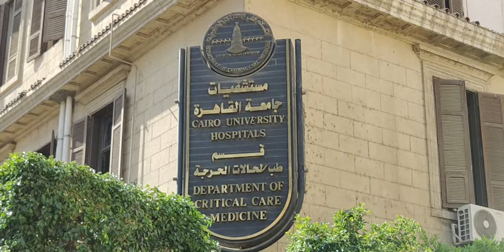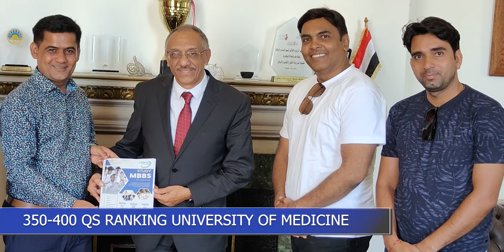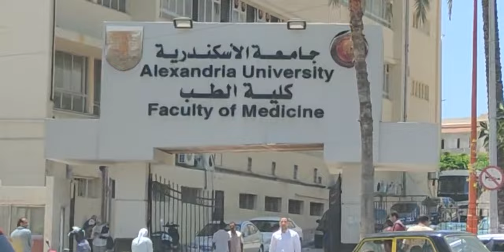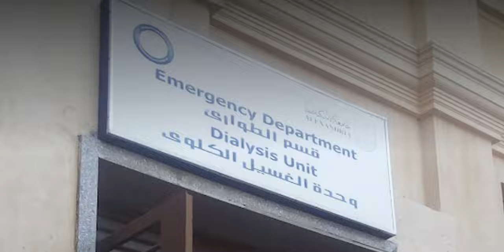Alexandria University Faculty of Medicine | MBBS in Egypt | Hospital Hostel Duration Ranking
The Faculty of Medicine of Alexandria was Established in the the modern era in 1942
Alexandria University is ranked 1001+ worldwide based on Times Higher Education's World University Rankings 2020. Alexandria University is ranked 801-1000+ worldwide based on QS World University Rankings 2021. It is ranked 701-800 worldwide and 2nd in Egypt based on Shanghai ranking 2020.
MBBS or MBBCh in Egypt course duration is 5 years with 1 and 2 years of Internship for International students. So Indian students who want to study MBBS in Egypt can decide their duration for the internship.

Alexandria University shares 22 academic degrees with various international universities. - 80% of the faculties of Alexandria university got accreditation from the National Authority for Accreditation and Quality.
Faculty of Medicine Alexandria University Champollion street،، Al Mesallah Sharq, Al Attarin, Alexandria Governorate 5372066, Egypt
AUC is accredited in the United States by the Commission on Higher Education of the Middle States Association of Colleges and Schools. A wide spectrum of programs are ABET accredited and approved by the Supreme Council Egyptian Universities.
For the detailed fees structure
There are 11 Hospitals in Alexa.ndria University
New Alexandria University Hospital
Alexandria University Students hospital
Alexandria University Main Hospital
El Shatby University Hospital for Children
Medical Research Institute
Pediatric University Hospital
department of urology, faculty of medicine, university of alexandria
Smouha University Emergency Hospital
Smouha Maternity University Hospital & Blood Bank
Alexandria University Faculty of Medicine | MBBS in Egypt | Real Hospital Hostel Duration
There are Seperate Hostels for Boys and Girls